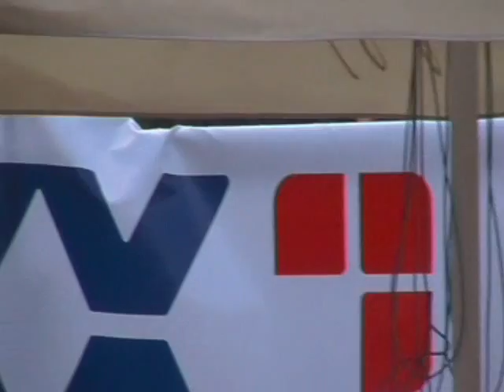Matějská pouť 2010 - VYSTOUPENÍ NA KŘIŽÍKOVĚ FONTÁNĚ / PERFORMANCES AT KŘIŽÍK FOUNTAIN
Vystoupení celebrit na Křižíkově fontáně na Matějské pouti 2010. Tento den byl určen pro zdravotně postižené a dětské domovy, pro ně byly určeny všechny pouťové atrakce zdarma. 4. část videa (4/9).